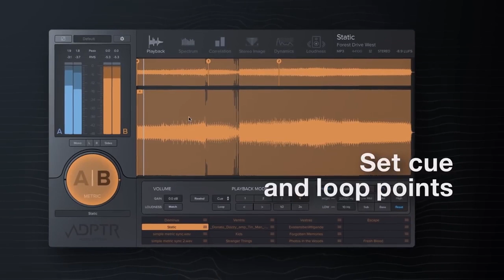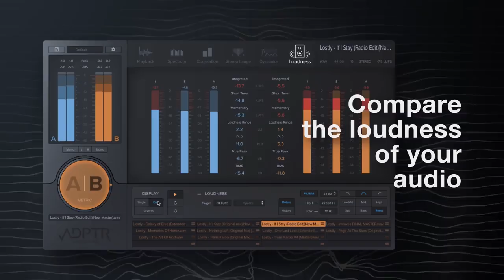ADPTR Audio Metric AB - Trailer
The ultimate mix reference and analyses plugin. Compare your mix to other mixes with a simple click of the A-B button.